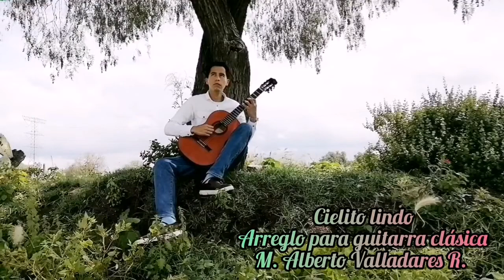Cielito lindo (Canción popular mexicana) Arreglo para guitarra clásica